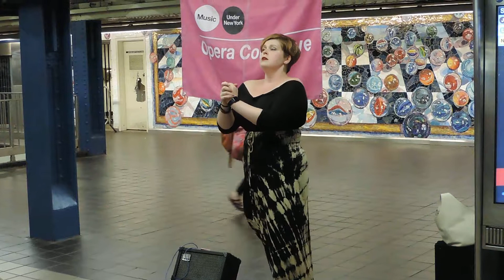Opéra dans le métro de New-York 4.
Chanteurs de l'opéra de New-York dans le métro.